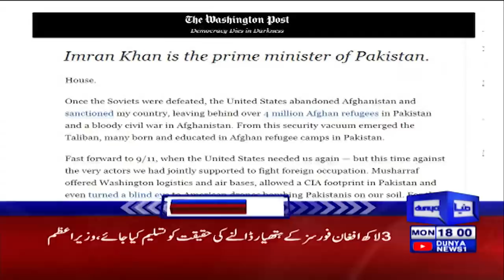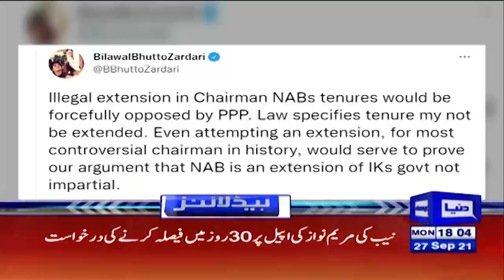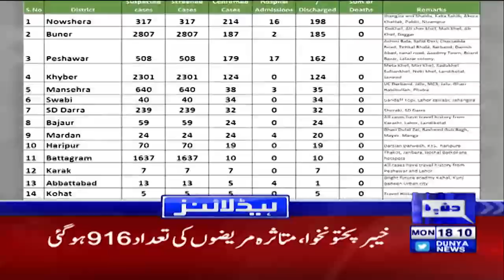Dunya News Headlines 6 PM | 27 Sep 2021